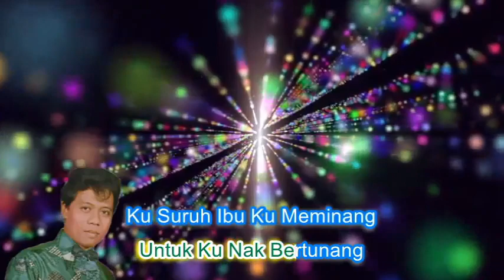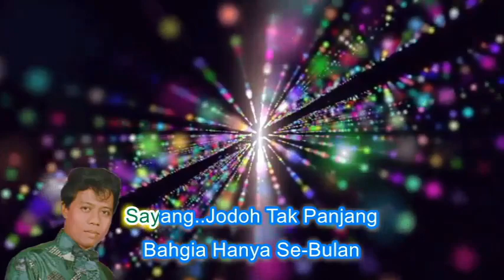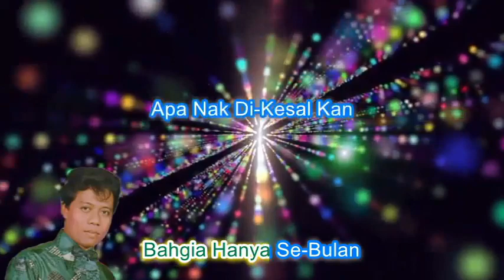Salim I ~Sebentuk Cincin Berlian ~Lirik